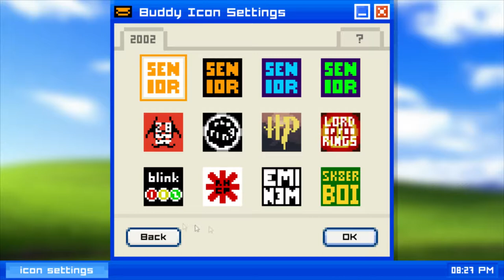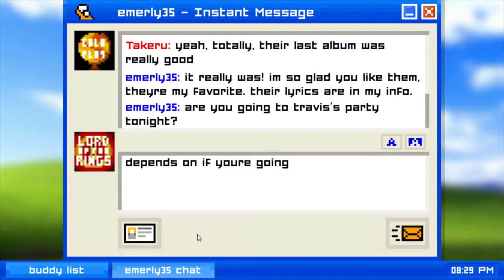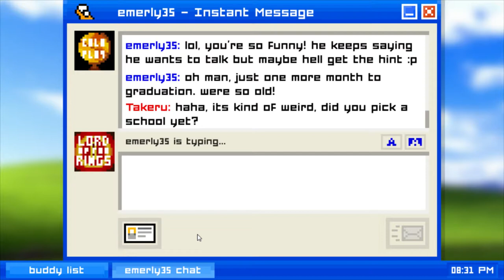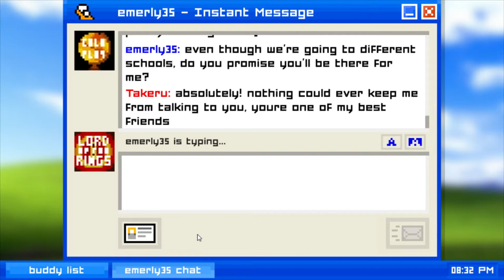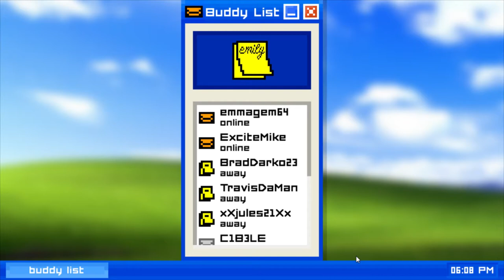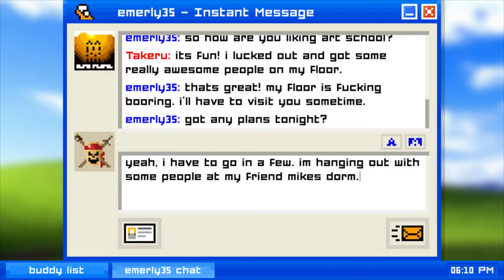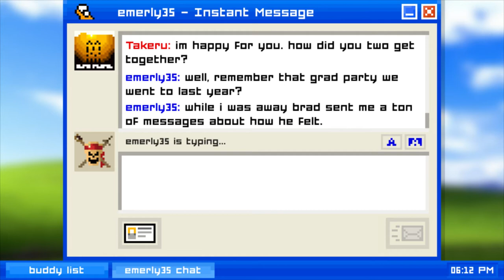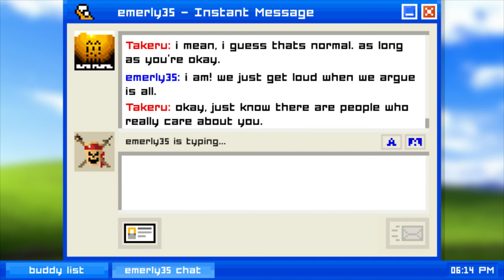Chatting with Emily | Emily Is Away #1